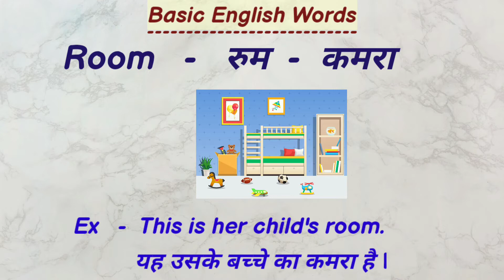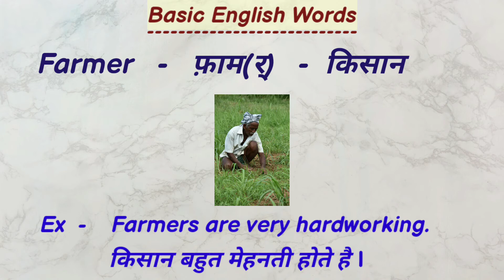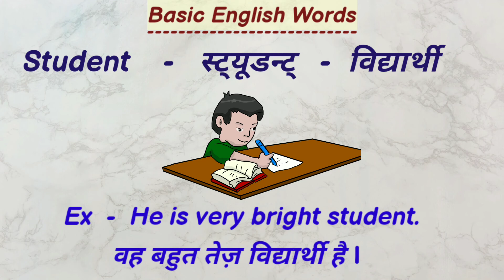Basic Common English Words||Daily learn five words for beginners||Daily spoken English Practice